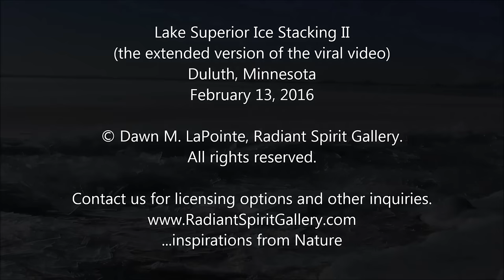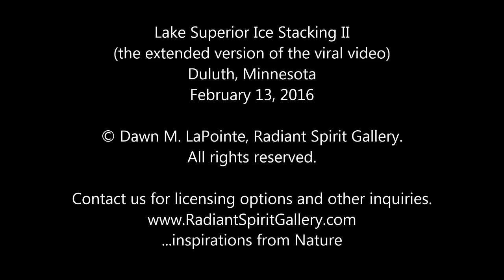Lake Superior Ice Stacking II (extended release of viral video)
In recognition of Earth Day and Earth Week, we are pleased to release the new extended version of our viral video! The viral ice stacking video is even more mesmerizing with more clips, longer clips, and newly-released footage! We hope you enjoy the sights and sounds of winter from the shores of the Great Lake Superior.

"It's the video we can't stop watching." ~ The Weather Channel

We are grateful for the millions of viewers around the globe who embraced this mesmerizing winter video footage, and appreciate the kind and creative comments that were shared (including references to Superman's Fortress of Solitude). The original 2 minute version of this video quickly went viral in February, 2016 The hypnotic footage logged 1 million views in less than 72 hours on our Facebook page and surpassed 1 million views in 3 hours on The Weather Channel Facebook page! It was generously shared around the globe through online news media and social media, and has been broadcast in several countries. It even held the top trending spot on Facebook for more than 48 hours!

As of April 23, 2016, it has logged nearly 1.5 million views on our YouTube Channel, is approaching 2 million views on our Facebook page, and surpassed 23 million views on The Weather Channel Facebook page.

Lake Superior put on a dramatic show with her ice in Duluth, Minnesota. While shooting in Canal Park, I noticed the ice had pulled away from shore and felt the breeze at my back. I anticipated there would be some ice stacking as the massive sheets of ice met the rugged shorelines, so I headed to Brighton Beach. The big lake did not disappoint! The seemingly endless ice sheets broke into large plates and stacked on shore, sounding much like breaking glass. The ice thickness ranged from about 1/4" to about 3" thick [.5cm - 7.5cm]. The sights and sounds were incredible! As the water became exposed, the sea smoke was whisked across the surface by the breeze. The sparkles visible in some segments were from the sun gilding the frost flowers that had formed on top of the new ice overnight -- icing on the cake! I am mesmerized by ice stacking, and spent hours immersed in the sights and sounds of one of my favorite winter phenomena, despite the subzero temperatures and frigid breeze. I hope you enjoy this glimpse into an incredible experience along the shores of Gitche Gumee! (To see the original viral video, go To see incredible footage of an ice stacking event during a sunrise in 2011, check out our "Lake Superior: Ice in Motion" video on YouTube at this

Four hours of 12-15 mph [19-24 km/h] steady winds from the SW led up to the movement of the large sheets of ice on Lake Superior on February 13, 2016. The conditions during the two hours of filming ranged from -8°F to +3°F air temp [-22°C to -16°C] ,  -20°F to -8°F windchill [-29°C to -22°C], with winds 5-10 mph [8-16 km/h] from the SW. Due to the mild winter, Lake Superior has experienced less ice cover than usual, and consequently the ice has not formed as thick as typical winters. (Weather data courtesy of the National Weather Service in Duluth)

This video is being shown at normal speed. For those who have not witnessed an event like this in person, it may look as if this is time-lapse photography or video processed at a faster speed. Some ice stacking events move more slowly, especially when the wind is weaker or intermittent. The large sheets of ice shown in this video had pretty good momentum from sustained winds, but at one point the ice came to a groaning halt and the silence seemed almost deafening; it was a little eerie. Then the breeze picked up and the ice was on the move again, stacking plates. Out of the 8 hours I spent shooting from various locations along the lake this day, I enjoyed a two hour immersion in this experience at Brighton Beach, creating photographs and video footage and simply observing. This five minute compilation of excerpts is a small sampling of what was recorded.

Thank you for continuing to follow and support our photography and videography. We look forward to sharing more inspirations from nature with you! (We have much more unpublished footage available from this and many other shoots - HD quality.

This particular video compilation is being managed exclusively by Newsflare. To use this video for broadcast or in a commercial player go or email: or call: +44 Please contact us at Radiant Spirit Gallery if you experiences challenges with the process or need additional information.